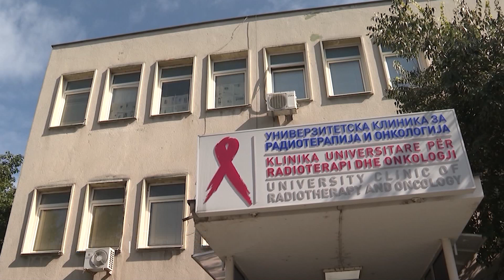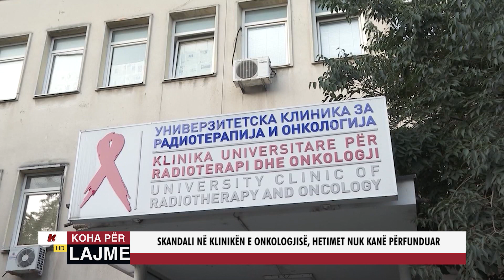SKANDALI NË KLINIKËN E ONKOLOGJISË, HETIMET NUK KANË PËRFUNDUAR